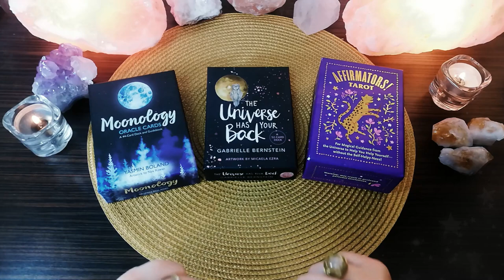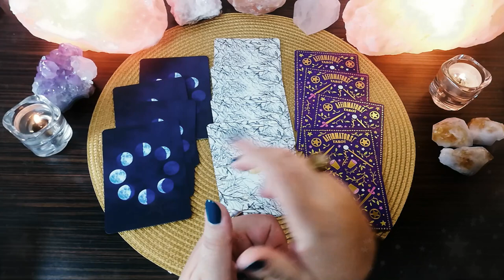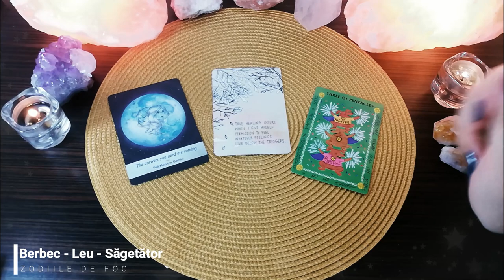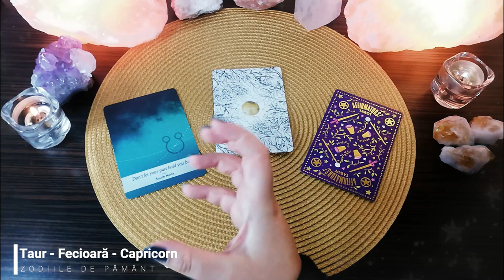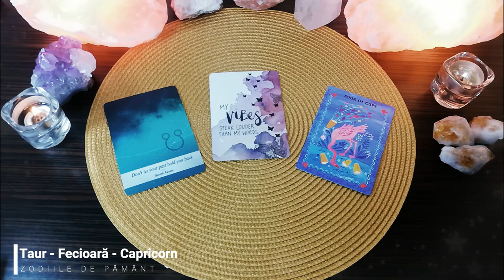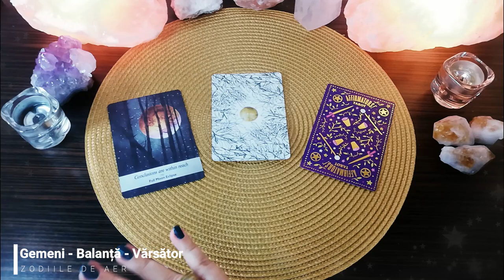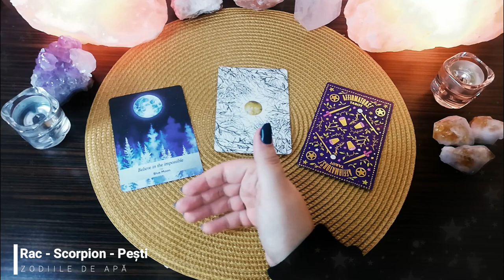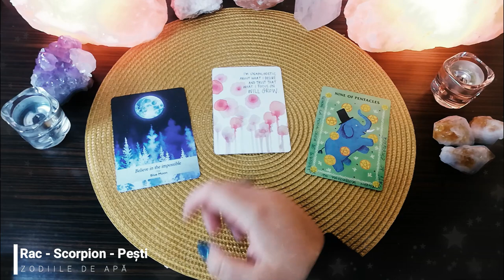Taroscop de weekend 28-29 Noiembrie 2020 | Tarot și oracol pe zodii | Ghidare intuitivă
În acest taroscop găsești ghidare intuitivă pentru toate zodiile pentru weekendul 28-29 Noiembrie 2020. În această etalare îmbin cărțile oracol și cărțile de tarot pentru a identifica mesajele pe care trebuie să le auzi în acest weekend ca să poți lua decizii informate pentru binele tău și pentru binele umanității. Zodiile de foc 🔥 🗣 vor comunica foarte mult în acest weekend, zodiile de pământ 🌋 trebuie să renunțe la ceva toxic din viața lor, zodiile de aer 🌬💔 vor suferi niște pierderi în următoarea perioadă, dar aceste pierderi fac loc pentru ceva mai bun să intre în viața lor, iar zodiile de apă 🌊🥳vor avea niște experiențe unice în viață, dă norocul peste ei și întâlnesc oameni unici, au experiențe unice și sunt extrem de norocoși.

Zodii de FOC: Berbec, Leu, Săgetător 04:37
Zodii de PĂMÂNT: Taur, Fecioară, Capricorn 14:01
Zodii de AER: Gemeni, Balanță, Vărsător 22:44
Zodii de APĂ: Rac, Scorpion, Pești 31:49

Materialele folosite în acest video le poți achiziționa de aici:
Set de cărți Affirmators Tarot Tarot (în afara țării)
Oracol The Universe Has Your Back (în afara țării)
Lectură suplimentară recomandată: